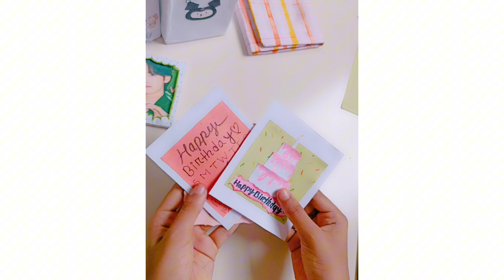3 DIY project ll project gitf for girlfriend's ll very very easy gitf ll cute and Aesthetic gitf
3 DIY project ll project gitf for girlfriend's ll veryvery easy gitf ll cute and Aesthetic gitf